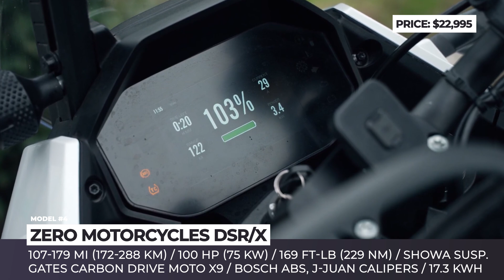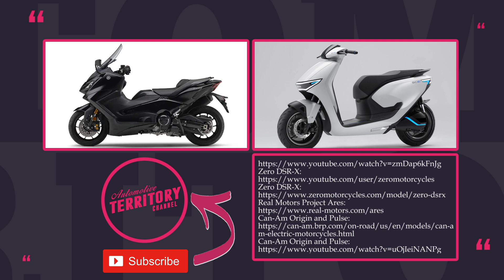10 Upcoming American Motorcycles & Scooters with Zero-Emission Electric Power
Last year we made a video about manufacturers that produce and sell electric motorcycles and scooters in North America. Having gone through the comments on that release we found quite a few new requests to revisit this topic. So, in today's video, we will be talking about the latest changes in the industry and briefly reviewing the newcomers by American e-bike makers.

More AutomotiveTerritory videos that you should see

Rundown of all models mentioned in this ATmotorcycles video

00:00 Introduction

00:26 Harley-Davidson S2 Mulholland

Just like other models in the brand roster, the upcoming Livewire S2 Mulholland will be based on the modular Arrow platform that encases a 62.6-kilowatt electric motor, a 10.5-kilowatt-hour battery pack, and power electronics into one structural unit. The power train generates 194 pound-feet of torque and can bring you to the top speed of 100 mph, while the 0 to 60 mph sprint takes just 3.3 seconds.

01:29 Ryvid Outset

Deemed as the most affordable American bike with highway capabilities, Ryvid Outset features a 7.5-kilowatt air-cooled motor and a 4.3-kilowatt-hour battery pack. With such a set-up, it can generate 53 pound-feet of torque and 14 kilowatts of peak power which is enough to reach the top speed of 75 mph. Considering that the bike weighs just 315 pounds, you can expect responsive handling and nimble riding dynamics for up to 70 miles between charges.

02:34 Dust Moto Model 1

This bike weighs about 200 pounds and features a 26 kW electric motor and a swappable 3.5 kWh battery pack. Such power train components enable it to produce 369 pound-feet of torque and the top speed of 60 mph.

03:50 Zero DSR-X

The DSR-X is the most powerful representative of the adventure lineup of Zero Motorcycles. It can reach speeds up to 112 mph and last for up to 179 miles between charges.

05:26 Real Motors Project Ares

It features smooth body lines, a decorative orange stripe, a rectangular headlight, black decals, and a horizontal brake light in the rear. Not only did the bike’s creators want to give their model a retro look but also wanted to replicate the analog feeling of riding motorcycles in the past by minimizing the amount of digital controls.

06:30 Can-Am Origin and Pulse

The upcoming Can‑Am dual sport will be powered by the new battery-electric Rotax powertrain and beginner-friendly performance characteristics.

07:25 Volcon Grunt Evo

Possessing a recognizable design with oversized knobby tires, the Grunt Evo is a reliable machine for offroad exploration.

08:38 Tarform Vera

To be suitable for reaching the 85 mph highway speed, the Vera Received an air-cooled motor with a 55-kilowatt peak output and an 8.5-kilowatt-hour battery pack. With so much power at your disposal, you can accelerate from 0 to 60 mph in 3.5 seconds and cover distances up to 100 miles between charges.

09:31 Fuell Flow

It is equipped with a 35-kilowatt in-wheel motor and a 10-kilowatt-hour battery pack. The bike's powertrain has two power modes: 'Urban' mode which is geared towards conserving energy, and the 'Audacious' mode which unlocks 550 pound-feet of torque, zippy acceleration to 60 mph in 3.5 seconds, and 85-mph top speed.

10:46 Infinite Machine P1

With the top speed of 55mph, the P1 is a great option for city commuting that will not feel too slow on the highway.